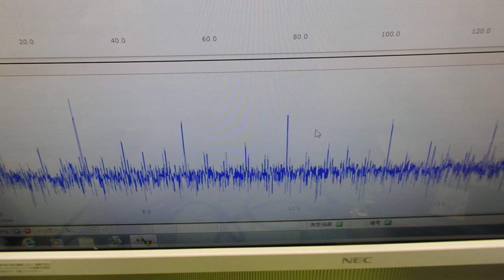オリジナル超音波プローブの「発振・制御」 ultrasonic-labo